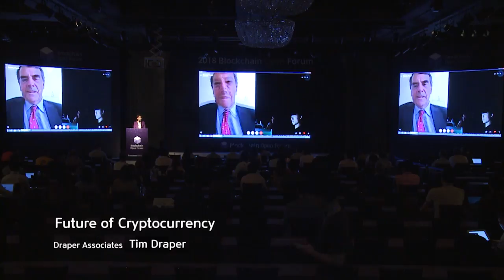[2018 블록체인 오픈포럼] Tim Draper - Future of Cryptocurrency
2018 블록체인 오픈포럼 - Future of Cryptocurrency(Tim Draper, Founder at Draper Associates)